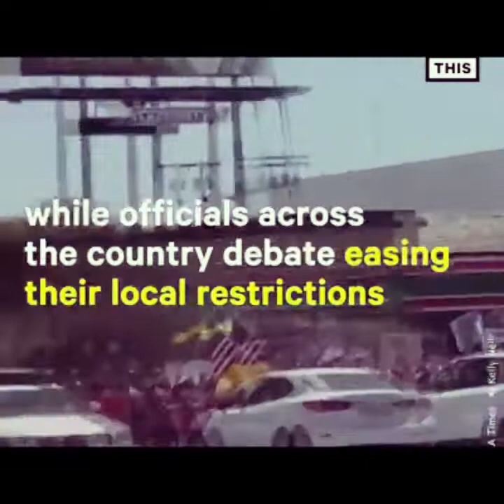Groups protest coronavirus lockdowns across the U.S.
About 2,000 people joined the rally to reopen Pennsylvania on April 20, local media reported. It was one of several protests organised across the United States to urge state leaders to lift shelter-in-place directives and get people back to work.